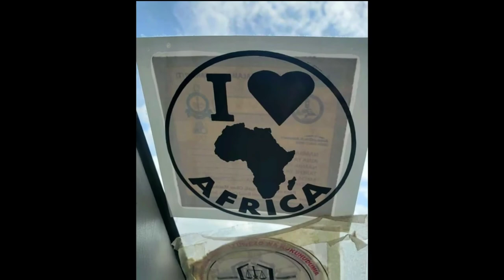Banana Farm Series | Last day ~ Milking Cows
Cow milking 101 how it's properly done from cleaning the utters to collecting the milk and SAVING SOME FOR THE BABIES!!!

in my career as a driver I was a food grade tanker hauler and I seen HORRIBLE conditions in the dairy industry that made me cry... today I smiled 😁 BIG!

***this is not a sponsored video (none of the series of videos are) this is me enjoying myself and sharing***